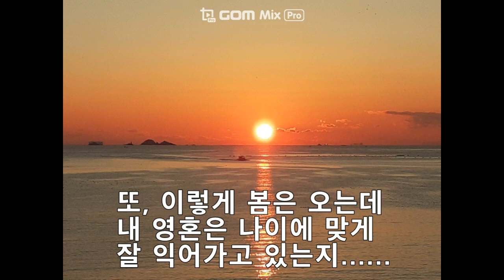(일상Vlog) 나이가 들어도 어른스럽지 못한 나... 이유는? Why am I not a full-grown eders?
나이들수록 더욱 빛이 나야 하는 것이 삶의 지혜다.
살아온 만큼 그 경륜이 쌓여 아름답게 보이고
존경스러워 보일 때... 황혼은 멋지다.
 The respectable elders are beautiful~